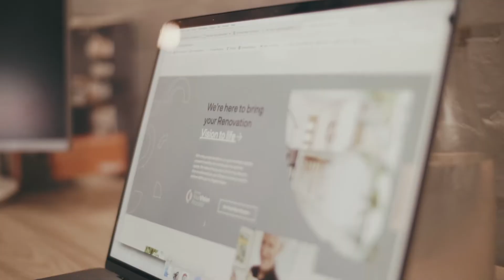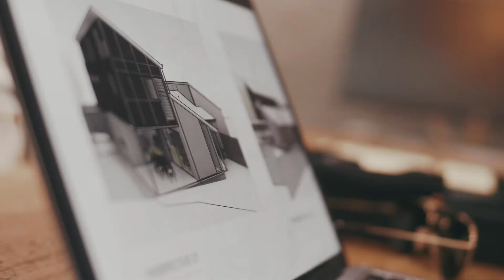Comoda Design & Renovation - Story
Having trouble getting your message across to your ideal audience?

With an established brand and a well thought out message, Comoda partnered with us to bridge the gap between themselves and their ideal audience.

By creating an overview video for them, we were able to amplify Comoda's message in order to reach their ideal client - establishing a connection with their market before they even enquire.

Get in touch with us today to see if and how we can help you bridge that gap and connect with your ideal clients.

If you're a builder, watch our "Documentary for Builders" and find out how to attract ideal projects and clients: